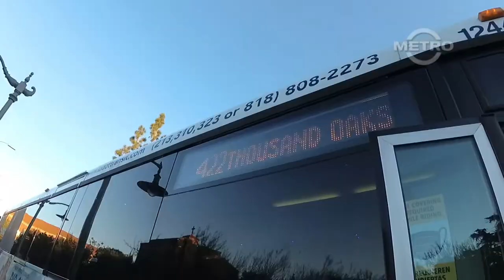TMN | TRAILER - LADOT Commuter Express Line 422 (Westbound)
A trailer for our next transit episode airing on October 10th 2021 from TMN; Los Angeles Department of Transportation Commuter Express Line 422 (Westbound).  Experience a transit route spanning nearly 50 miles from Downtown Los Angeles to Thousand Oaks in Ventura County.

The upcoming episode will be featuring an Motor Coach Industries D4000CT class transit vehicle along with unedited video coverage from USC in Downtown Los Angeles to The Oaks Mall in Thousand Oaks via 101 Fwy.

-Musical Credits-
"Odyssey" by Savfk